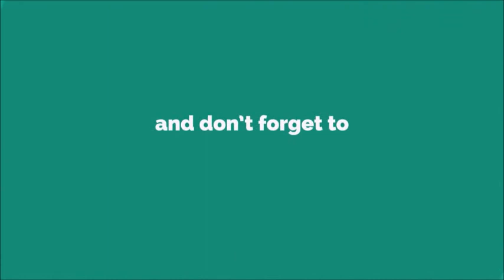Bird Song Ringtone